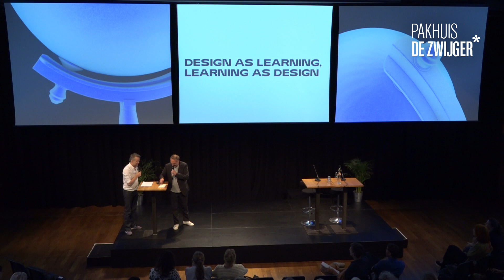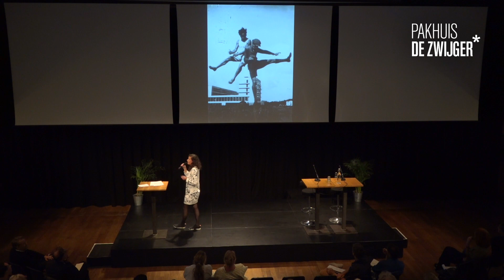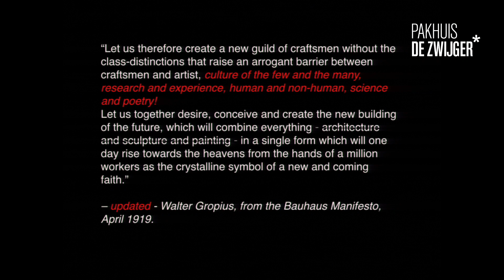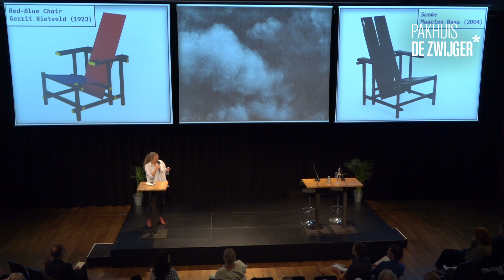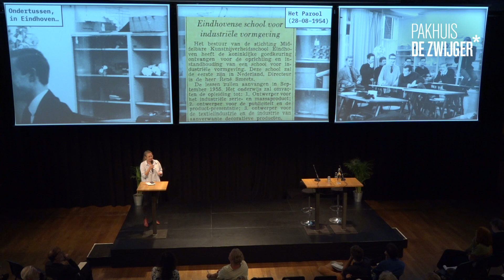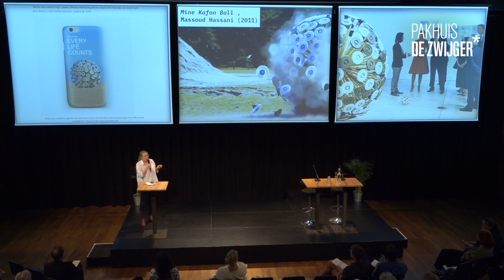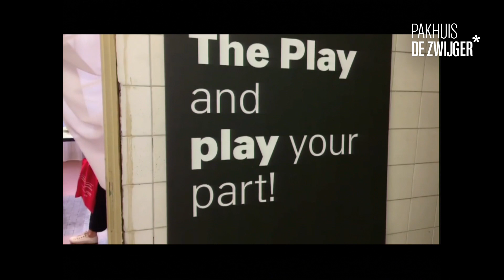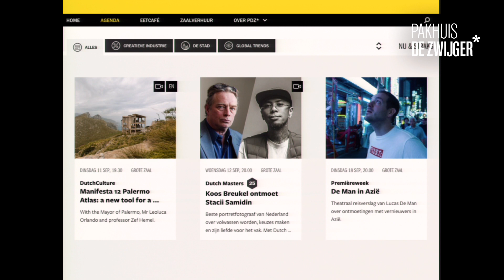Design Matters #26: New School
Over designonderwijs, van Delft tot Eindhoven.

De wereld verandert en design moet mee veranderen. Dat moet beginnen bij het designonderwijs; daar wordt immers de nieuwste ontwerpgeneratie gekneed. De laatste grote vernieuwing in designonderwijs was de befaamde Bauhaus, dat volgend jaar precies een eeuw geleden werd geopend. Heeft de klassieke design academy met disciplinaire hokjesgeest nog wel een toekomst? Wat zijn nieuwe vormen over designonderwijs? En hoe kan de kloof worden gedicht tussen het industriële designonderwijs van bijvoorbeeld de TU Delft met het conceptuele ontwerp van de Rietveld Academie of de Design Academy?